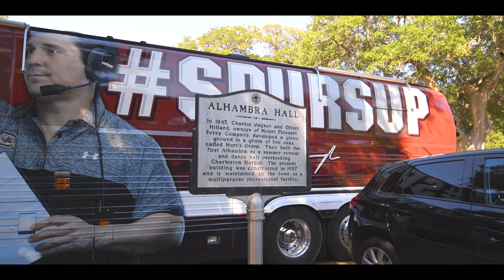Welcome to Alhambra Hall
Did you know that Mount Pleasant’s elegant and historic Alhambra Hall hosts dynamic corporate events? Whether you are hosting a volunteer recognition dinner, a symposium, a show or a corporate event, Alhambra Hall is your destination for innovative and memorable events. Host your event at Alhambra Hall and enjoy free parking, the private use of our porches and the great lawn. Come on over to Alhambra Hall and experience a corporate venue unlike any other!

For more information on hosting your event at Alhambra Hall, visit us mountpleasantvenues.com.